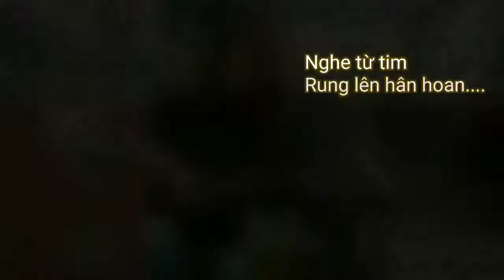Từ đó (OST Mắt biếc) - Phan Mạnh Quỳnh | Phuong Anh Nguyen